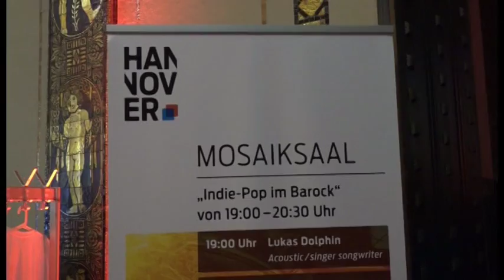Neujahrsempfang der Stadt Hannover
Bereits zum dritten Mal öffnet Oberbürgermeister Stefan Schostok die Türen im Rathaus. Zum Neujahrsempfang sind Bürgerinnen und Bürger ausdrücklich erwünscht. In einer lockeren Atmosphäre können sie den Politikern nahe kommen und Fragen stellen.

Kamera: Jan Ole Harmening
Redaktion/ Schnitt: Lisa Grünreich